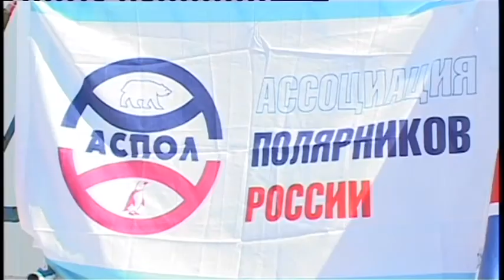В Сукко состоялся Чемпионат Кубани по плаванию в холодной воде